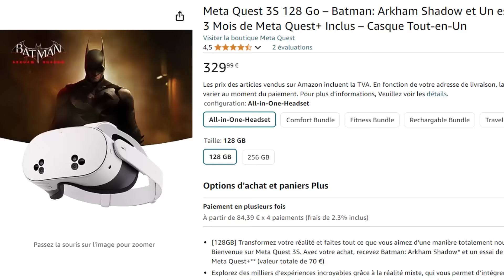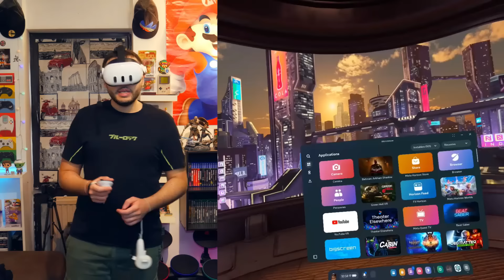BATMAN ARKHAM SHADOW EST ENFIN SORTI SUR LE QUEST 3 ET C'EST ÉPOUSTOUFLANT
Dans cette vidéo, je découvre Batman: Arkham Shadow sur le Meta Quest 3 et le Meta Quest 3s

- Quest 3s 128 Go = 329,99 €
- Quest 3s 256 Go = 439,99 €

- Lien de parrainage pour avoir 30 € sur le Store de Meta (Pseudo à ajouter : AYMANOSVR)

Mon matériel Quest 3/Quest 3s :
- Quest 3 : 128 Go
- Quest 3 : 512 Go
- Ma sangle AMVR
- Ma sangle Kiwi design
- Ma sangle ZyberVR
- Mes grips cover AMVR
- Mes grips AMVR
- Mes grips Kiwi Design
- Interface faciale AMVR
- Le câble Link avec recharge
- Les piles rechargeables
- La station de charge
- Batterie externe à ZyberVR
- Batterie externe AMVR
- Batterie externe Kiwi Design
- Étui de transport
- Mousse de protection lentille Quest 3
- AMVR Gunstock
- Station de charge Maecker
- Grips manettes avec batteries